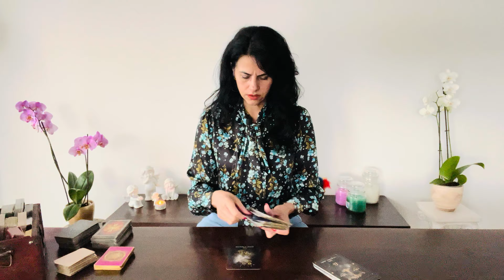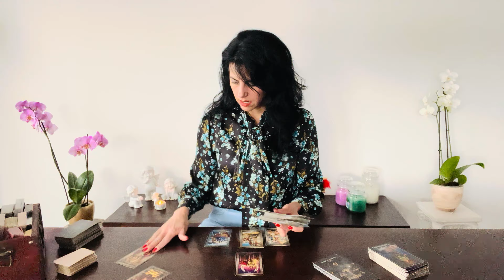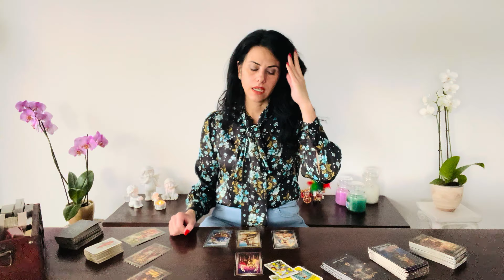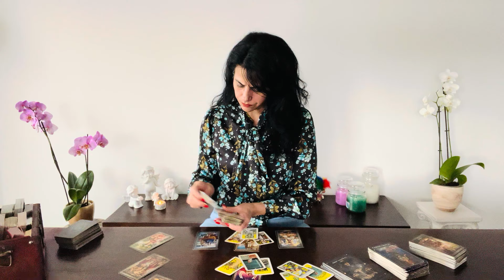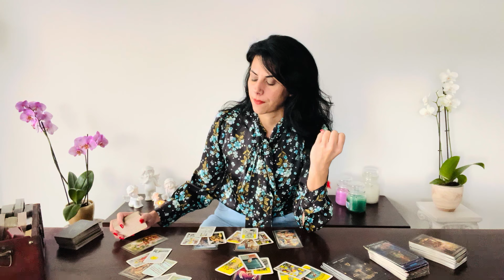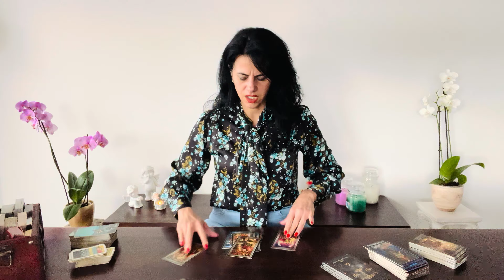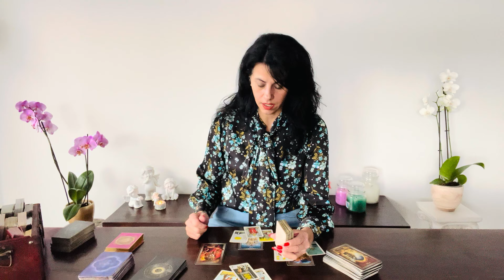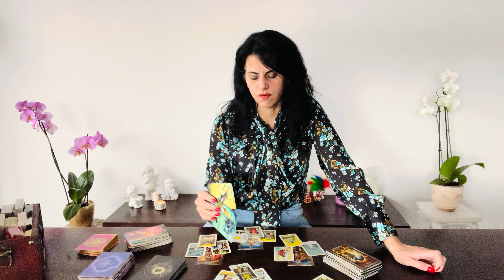CANCER 🌸 TAKING YOU AND THE WHOLE PACKAGE! May 2024 Bonus Reading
Hi Cancer, glad to having on my youtube Channel!

You can choose your Language:
Englisch 🇬🇧
German 🇩🇪
Italian 🇮🇹

Luana 😘